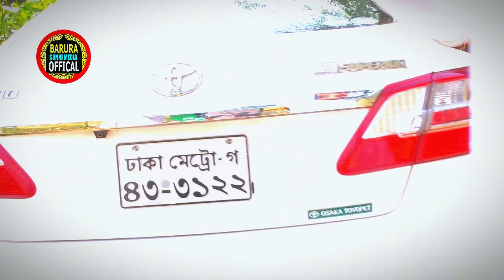গাজী সোলেমান কাদরী হুজুরের নিজের বাড়িতে একটি সুন্দর মসজিদ তৈরি করতে দর্শক বন্ধুরা সবাই দেখতে যাবেন।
welcome BARURA SUNNI MEDIA OFFICAl If you like the video, please share it and help spread Islam. Also, don't forget to leave your valuable comments about this video. All videos uploaded to gazi sunni channel are owned by Gazi Voic. Uploading any video of BARURA SUNNI MEDIA OFFICAL a Channel in full or in part to any YouTube channel or any other social media is strictly prohibited. Media authority by order.

Singer : Gazi Solaiman Qadri
Record Label:  BARURA SUNNI MEDIA OFFICA
Label :  BARURA SUNNI MEDIA OFFICA
Producer: